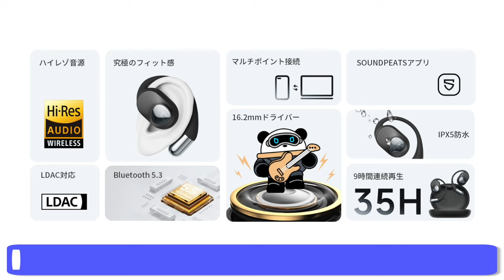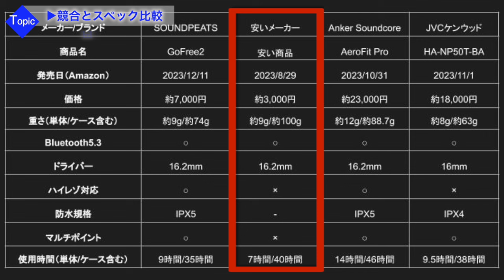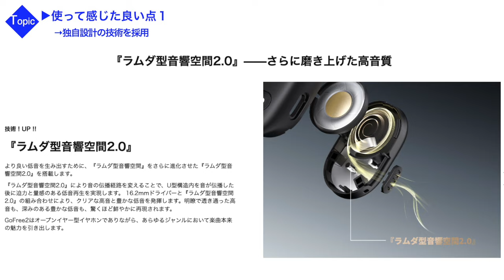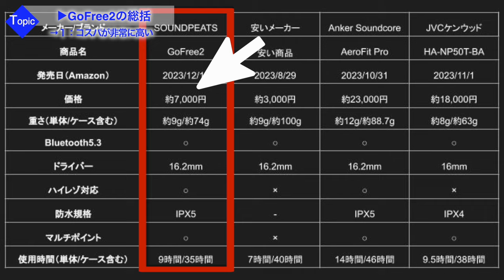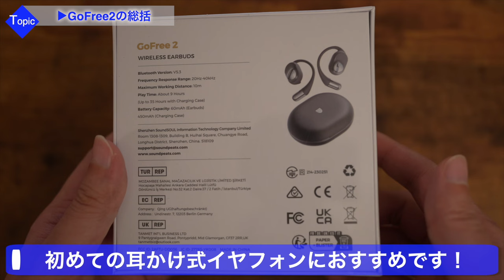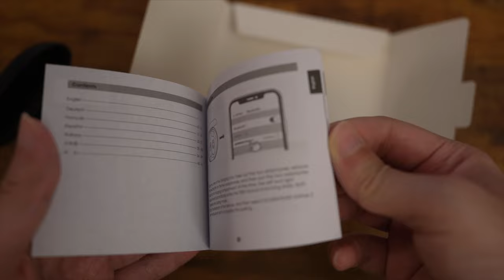オープンイヤー型イヤフォンSOUNDPEATS GoFree2がおすすめの人・おすすめしない人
オープンイヤー型イヤフォン、SOUNDPEATS GoFree2をレビューします。実際に使って感じた良い点だけでなく、使ったからこそ分かった残念な点もお伝えします。

結論ファーストで要点も簡潔にまとめております。耳掛け式のオープンイヤー型イヤフォンを検討している人は、是非最後までご覧ください。

▼動画の内容
0:00 最初に結論
0:55 GoFree2基本スペック
2:33 競合とスペック比較
3:04 使って感じた良い点
4:55 使って感じた残念な点
6:28 GoFree2の総括

▼商品ページ
有効期限2024年2月20日〜3月20日